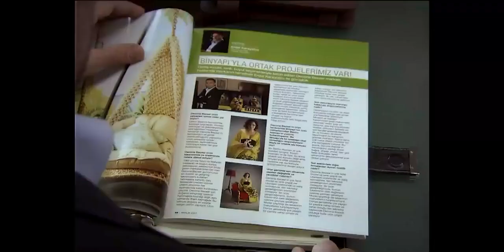Scheherazade se disculpó con Burhan Bey | Las Mil y Una Noches - Episodio 43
Fundición:
Onur Aksal: Halit Ergenç
Sherezade Evliyaoğlu: Bergüzar Korel
Ahmed Evliyaoğlu: Atilla Türkmen
Kaan Evliyaoğlu: Efe Çınar
Burhan Evliyaoğlu: Metin Çekmez
Nadide Evliyaoğlu: Tomris İncer
Ali Kemal Evliyaoğlu: Ergün Demir
Kerem İnceoğlu: Tardu Flordun
Bennu Ataman: Ceyda Düvenci
Peride Aksal: Meral Çetinkaya